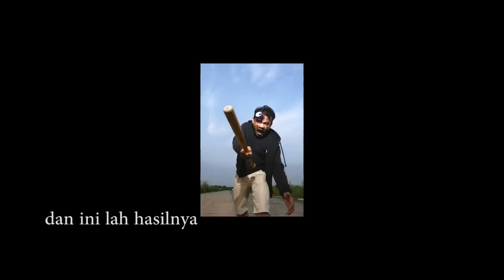cara membuat halloween makeup tutorial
FOTOGRAFER:
     : NICOODWIP

DWIENDAH_MUA

DWIENDAH

MAKEUP BY DWIENDAH